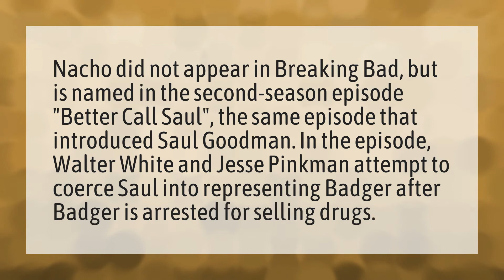What happened to Nacho Varga in breaking bad?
Better Call Saul • What happened to Nacho Varga in breaking bad?